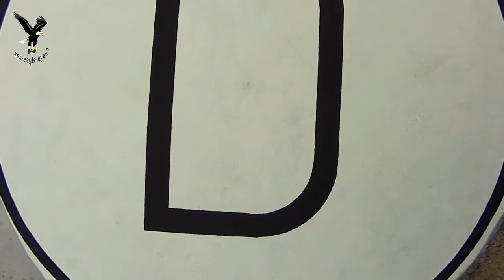New Drone landing place / Koh Samui / overflown with my drone